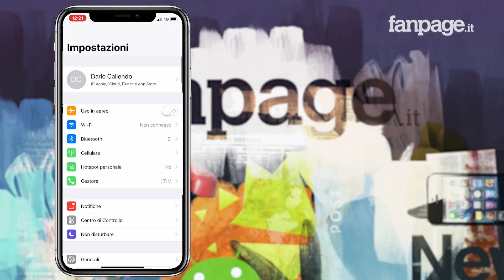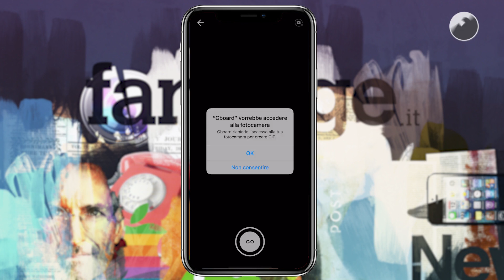Con questo metodo potrai inviare con un messaggio una GIF animata di un tuo selfie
cco la nostra video guida su come inviare un messaggio con la gif di un proprio selfie. Se utilizzate spesso WhatsApp, iMessage, Telegram o anche Facebook Messenger, sono convinto che vogliate rimanere aggiornati in tempo reale su tutte le novità relative alla applicazioni per i messaggi gratis più utilizzate al mondo. Si tratta di app che praticamente utilizziamo tutti che, nel corso degli anni, sono migliorate tantissimo introducendo tante novità. Tra tutte le novità introdotte però, non c'è ancora la possibilità di inviare un messaggio con la GIF di un proprio selfie, una cosa estremamente futile è vero, ma che dall'altro potrebbe sembrare estremamente simpatica e divertente. In questa video guida vi spiegherò proprio questo, un semplice trucco iPhone con il quale potrete inviare un messaggio con la gif di un proprio selfie in men che non si dica.

Se quindi anche voi avete la curiosità di capire come inviare un messaggio con la gif di un proprio selfie, prendetevi due minuti di tempo e seguite i miei consigli: riusciremo a farlo in un modo estremamente semplice, utilizzando un'app sviluppata da Google che, in realtà, è stata pensata per tutt'altra cosa!